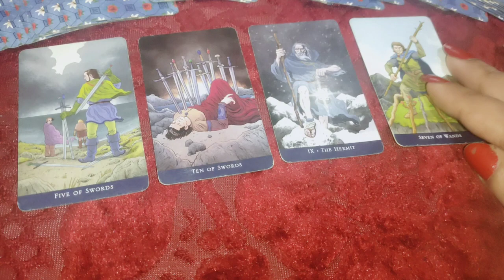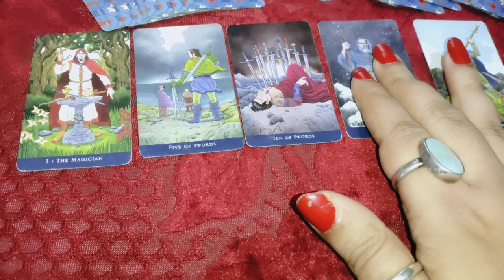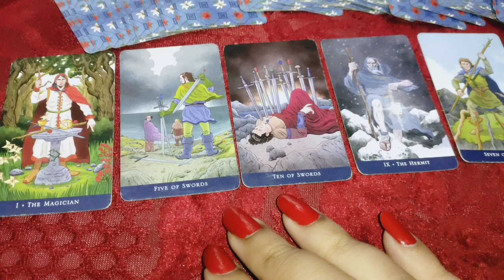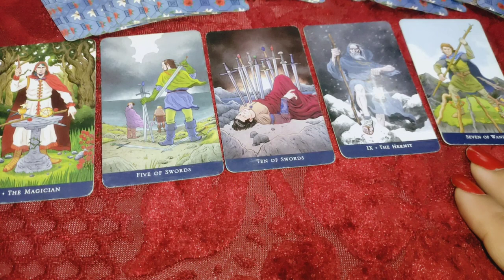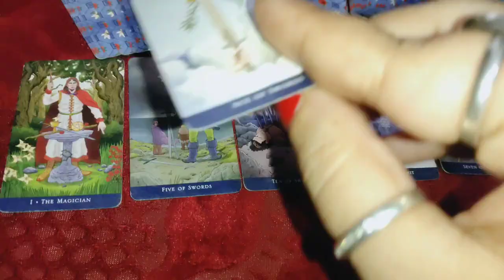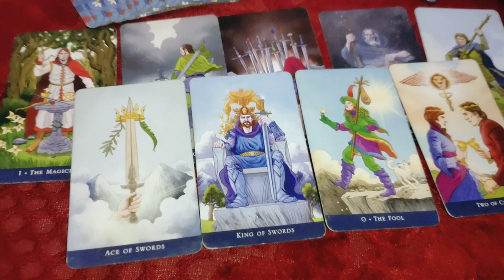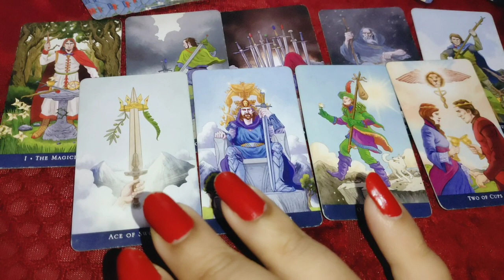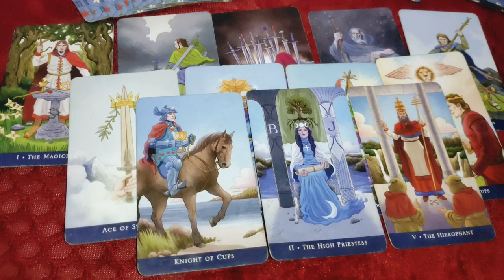You should wait or move on 💞 आपका इंतजार करना सही है या फिर गलत 💘 Timeless tarot reading 🔮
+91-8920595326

pile one 01:00
pile two 04:00
pile three 09:00
pile 4

1) for 5 questions rs 1500 /70$Usa

2) energies n current feelings n thoughts n next move  of soulmate check-in rs 2000/ 100$ Usa + plus angel guidances

3) love n relationship reading What the future n all questions reply rs 2100/ 150$ Usa for 30 minutes voice call + angel guidances ( images will be sent )

4) twin flames n soulmate energy checking rs 3100/ 150$ Usa  for 30 minutes plus clear your doubts regarding this journey angel guidances ❤️

4) career reading rs 2100/ 100$ Usa for 20 minutes voice call session plus guidance ❤️

5) love plus career reading rs 3500 / 200$ Usa on voice call for 30 minutes 🙏
+ angel guidance

6 ) yearly  prediction only in rs 5100/250$ Usa  plus angel guidance (love + career + health )

7) 5 years prediction rs 7100/-/ 350$ Usa (love + career + health )

8) Sexual fantasies and feelings n first nigyte etc reading Rs5100/-
or $400Usa .

📌 *READINGS NOT DONE FOR*:

*Legal/Court Matter.

2- energies can shift anytime
3- tarot is only for guidance
4- you are driver of your journey
5- we are not responsible for your decision n actions .🙏
6- reading n videos are for 18 + persons

2- energies can shift anytime
3- tarot is only for guidance
4- you are driver of your journey
5- we are not responsible for your decision n actions .🙏
6- reading n videos are for 18 + persons